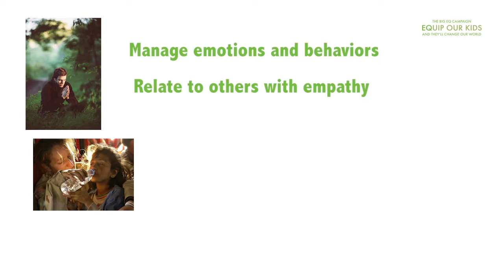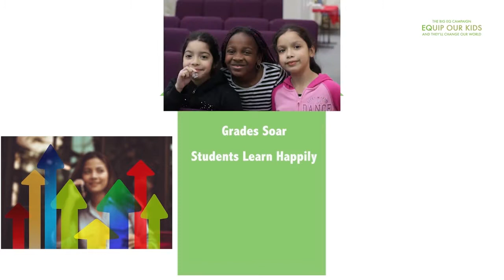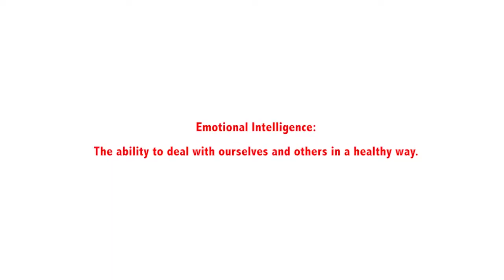EquipOurKids - A Campaign for Social and Emotional Learning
Music composed by David Mann.

Music 1 - Crossing the Chasm

Music 2 - Carefree